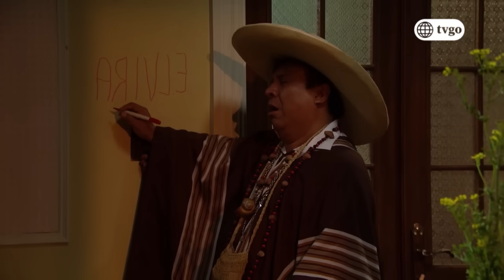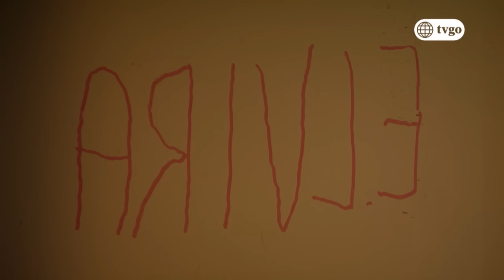De Vuelta al Barrio 05/10/2018 - Cap 302 - 4/5